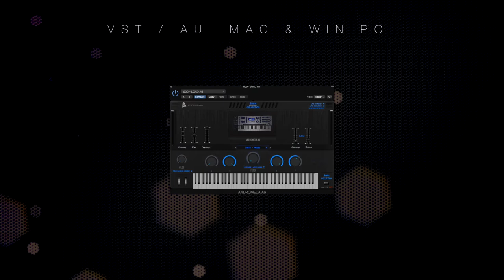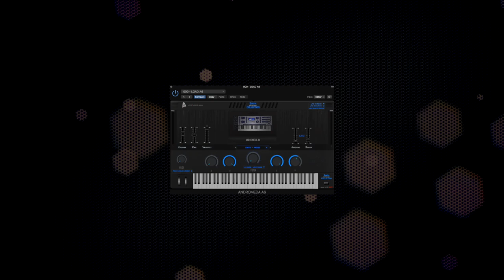Alesis Andromeda A6 VST Plug-in Demo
Authentic Andromeda Sampled Plug-in

 ANDROMEDA A6 Classic Synthesizer Multi-Sample Recorded. A6 is considered by many producers to be the best sounding analog synthesizer ever created. We have designed each Preset and then ran the A6 through an SSL4000 Mixing board and Multi-sample recorded it. All presets are custom designed and made for production purposes. To further improve the sound we turned off the automatic tuning of the VCOs so the A6 can sound pure, raw and more analog than just the stock tone. Inside you get Analog Basses, Evolving Pads, Leads, Synths, Bells and more! This Plug-in is not a re-creation or an emulation but an Authentic, custom designed Sample-Based Library Plug-in for Producers.

 - Custom Designed Instruments/Patches -

- SSL 4000 - Recorded through SSL Board -

- All Analog Multi-sampled -

SPECS:

    163 - PRESETS INSTRUMENTS
    Multi-Sampled (24-BIT)
    3.05 GB (Instant Download)
    FILTER - Low/High pass, midi assignable
    ADSR - midi assignable
    GLIDE - midi assignable
    LFO - to Pan, Pitch, mod assignable

COMPATIBLE WITH:
MAC OSX 10.6 through 10.14
WINDOWS WIN XP through 10
 32/64 BIT VST / AU

SUPPORTED SOFTWARE :
ABLETON LIVE /
MAINSTAGE / LOGIC
FL STUDIO / REASON 9.5+,
CUBASE / BITWIG
REAPER / DIGITAL PERFORMER,
SONY ACID / STUDIO ONE